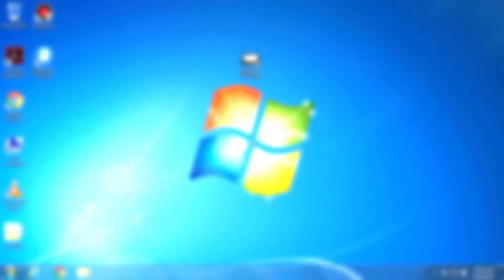How to Clear Open Recent Media Files in VLC Media Player (Remove)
In the Video, You will See : How to Clear Open Recent Media Files in VLC Media Player. By this, you can remove the videos & audios which was played before in the VLC media player

Method:
Open VLC Media Player
Click Media
Click Open Recent Media
After that, you should see a option name Clear, click it and you are done clearing your open recent media files on VLC Media Player

VLC Media Player (Info):
VLC media player (commonly known as VLC) is a free and open-source, portable and cross-platform media player and streaming media server developed by the VideoLAN project. VLC is available for desktop operating systems and mobile platforms, such as Android, iOS, Tizen, Windows 10 Mobile and Windows Phone. VLC is also available on digital distribution platforms such as Apple's App Store, Google Play and Microsoft Store.

VLC supports many audio and video compression methods and file formats, including DVD-Video, video CD and streaming protocols. It is able to stream media over computer networks and to transcode multimedia files.

The default distribution of VLC includes a large number of free decoding and encoding libraries, avoiding the need for finding/calibrating proprietary plugins. The libavcodec library from the FFmpeg project provides many of VLC's codecs, but the player mainly uses its own muxers, and demuxers. It also has its own protocol implementations. It also gained distinction as the first player to support playback of encrypted DVDs on Linux and macOS by using the libdvdcss DVD decryption library.[citation needed]

The VideoLan software originated as an academic project in 1996. VLC used to stand for "VideoLAN Client" when VLC was a client of the VideoLAN project. But since VLC is no longer merely a client, that initialism no longer applies. It was intended to consist of a client and server to stream videos from satellite dishes across a campus network. Originally developed by students at the École Centrale Paris, it is now developed by contributors worldwide and is coordinated by VideoLAN, a non-profit organization. Rewritten from scratch in 1998, it was released under GNU General Public License on February 1, 2001, with authorization from the headmaster of the École Centrale Paris. The functionality of the server program, VideoLan Server (VLS), has mostly been subsumed into VLC and has been deprecated.The project name has been changed to VLC media player because there is no longer a client/server infrastructure. The cone icon used in VLC is a reference to the traffic cones collected by École Centrale's Networking Students' Association.The cone icon design was changed from a hand drawn low resolution icon to a higher resolution CGI-rendered version in 2006, illustrated by Richard Øiestad